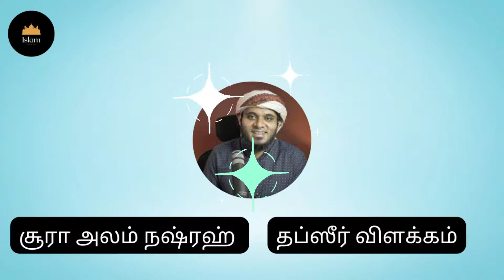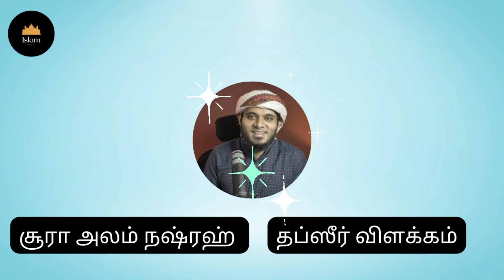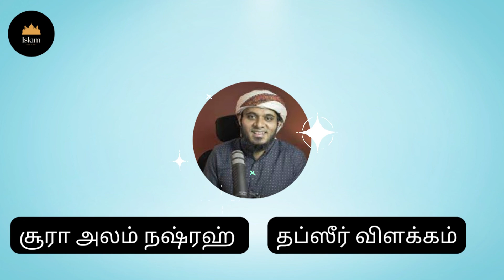சூரா அலம் நஷ்ரஹ் தப்ஸீர் விளக்கம் | Ash-Sheikh : Abdul Basith Bukhari